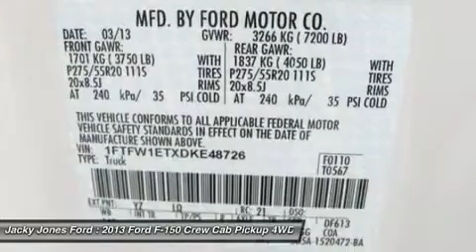2013 FORD F-150 Cleveland, GA T46377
2013 FORD F-150 Cleveland, GA
Stock# T46377

Prices do not include GA TAVT, Tag, title or GA Lemon law fee. Price DOES include Dealer Documentation fee and Manufacturer Destination Charge as well as dealer electronic Tag and Title fee. Must print ad to receive quoted price. Subject to prior sale.